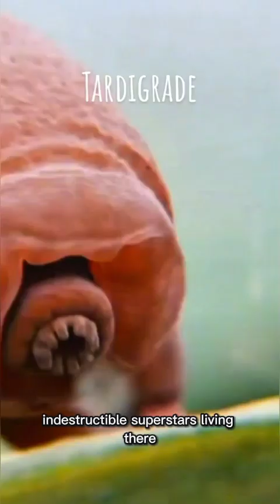Tardigrade Micro Miracle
From the deepest oceans to the highest peaks, "Peek a Wildlife" is your backstage pass to the animal kingdom's weirdest wonders and wildest behaviors. Get ready to have your mind blown!